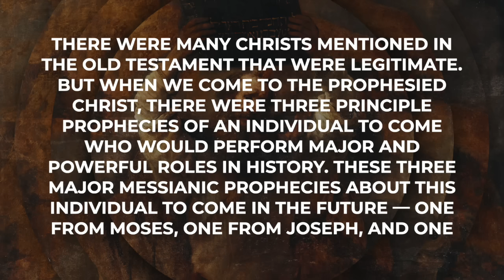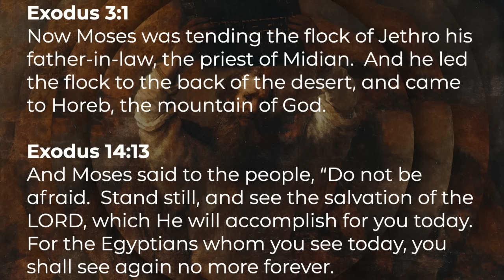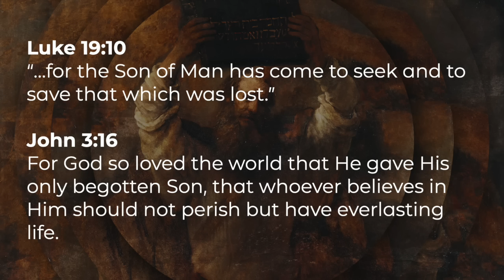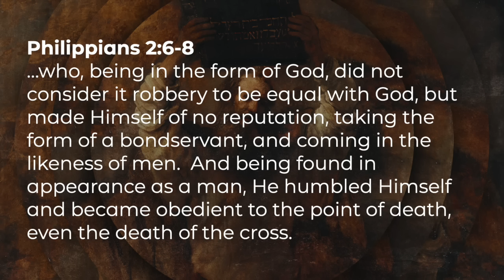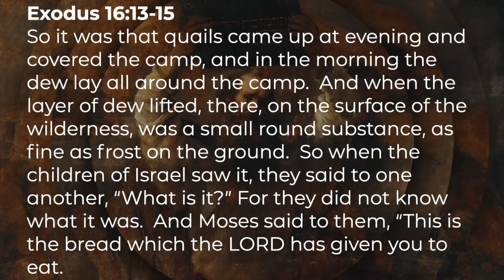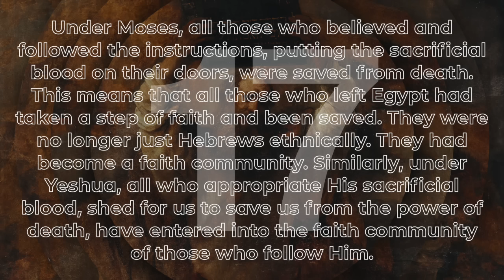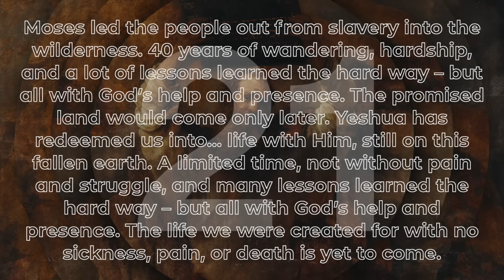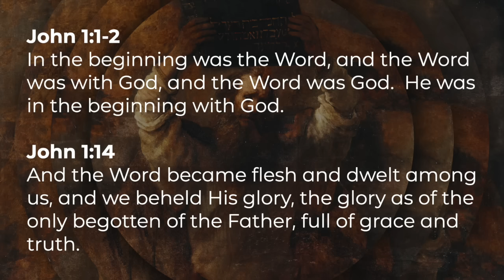Amir Tsarfati: A Prophet Like Moses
In Deuteronomy 18:15, Moses told the nation of Israel, “The Lord your God will raise up for you a Prophet like me from your midst, from your brethren. Him you shall hear...” Who was that prophet? What similarities are there between Him and Moses? Follow along as Amir examines the life of Moses and how it foreshadows God's future Prophet!